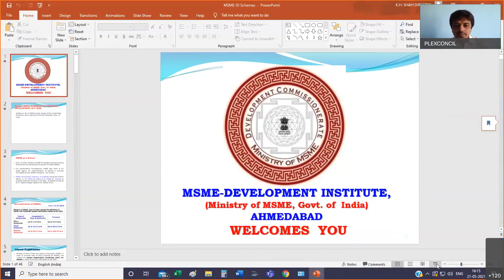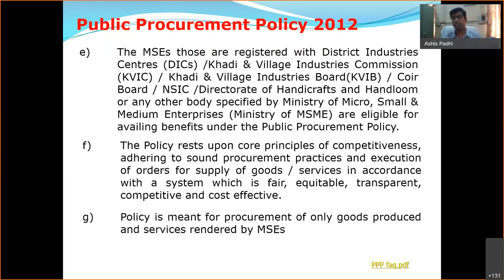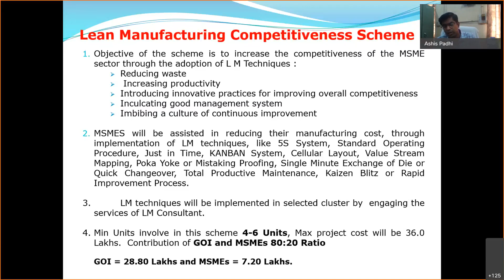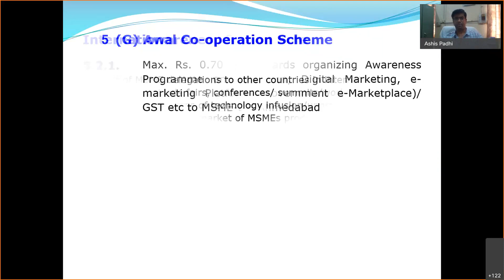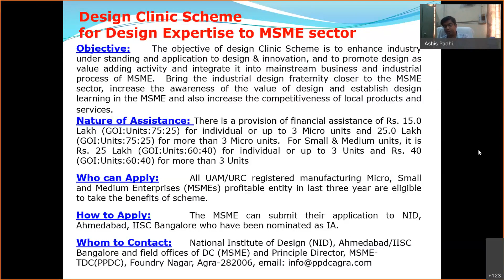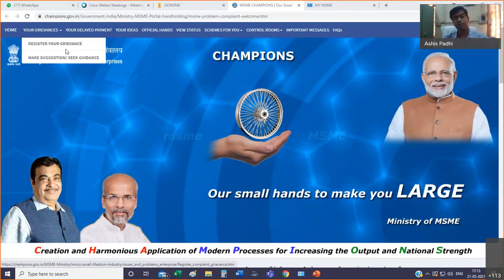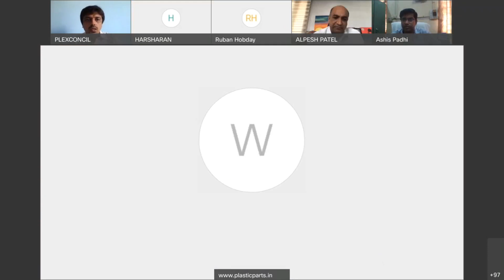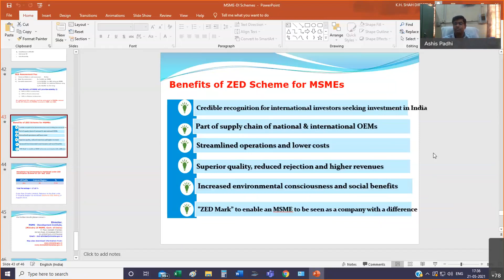Webinar on Boosting export competitiveness through MSME Schemes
Webinar on Boosting export competitiveness through various schemes of the Ministry of Micro, Small & Medium Enterprises, Govt. of India.

Speaker:
Shri. Ashis Kumar Padhi – IEDS, Assistant Director, MSME-DI, Ahmedabad